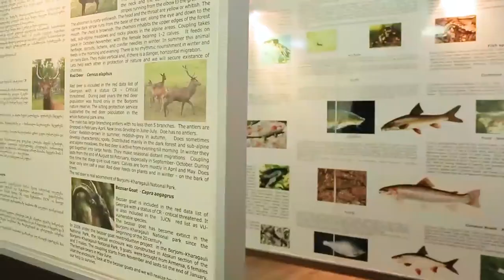Trip to Borjomi-Kharagauli National Park | მოგზაურობა ბორჯომ-ხარაგაულის ეროვნულ პარკში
Borjomi-Kharagauli National Park offers varied services that help you spend time pleasantly - Hiking, horse riding, cycling, cultural-educational tours
In the winter don't forget to take the snowshoes tour!  ❄

ბორჯომ-ხარაგაულის ეროვნული პარკი მრავალფეროვანი სერვისებით გამოირჩევა, შესაძლებელია დრო სასიამოვნოდ გაატაროთ სალაშქრო,საცხენოსნო, ველო და კუტურული-საგანმანათლებლო ტურების დახმარებით 🐎 🚴‍♀️🐾
ზამთარში კი აუცილებლად სცადეთ თოვლის ფეხსაცმელების ტური ❄